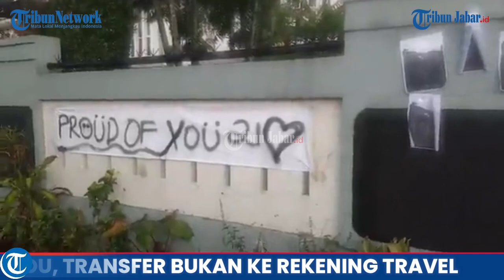Travel GTI Soal Tur Studi SMAN 21 Bandung, Sekolah Salahi MoU, Transfer Bukan ke Rekening Travel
Artikel ini telah tayang di TribunJabar.id dengan judul Travel GTI Soal Tur Studi SMAN 21 Bandung, Sekolah Salahi MoU, Transfer Bukan ke Rekening Travel,
Penulis: Nazmi Abdurrahman | Editor: Kemal Setia Permana |Video Editor: Uben